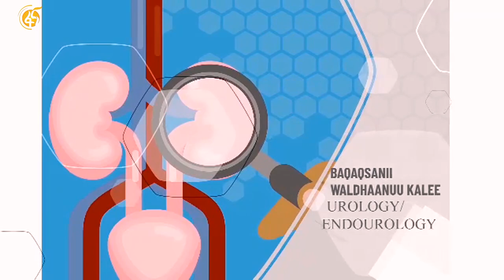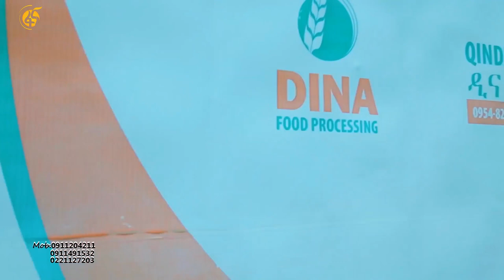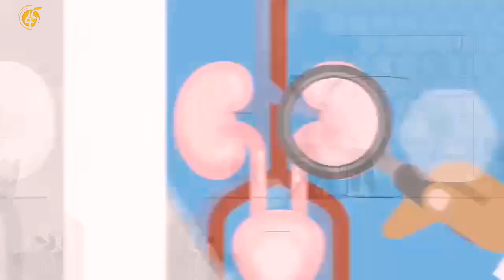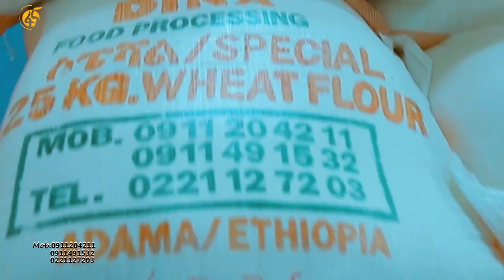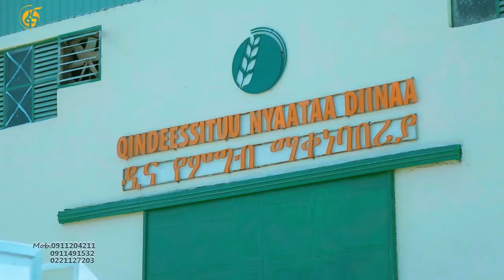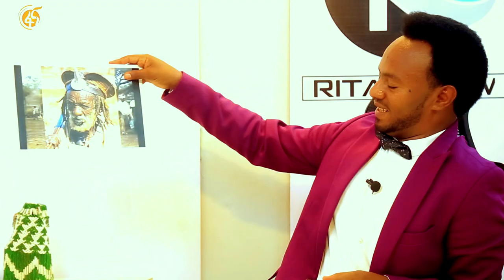Rita Show On Fana Tv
Artiisti Qamaar Yusuuf Turtii Riittaa Show Wajjin Fana Tv irraatti Taasise daawaadha.